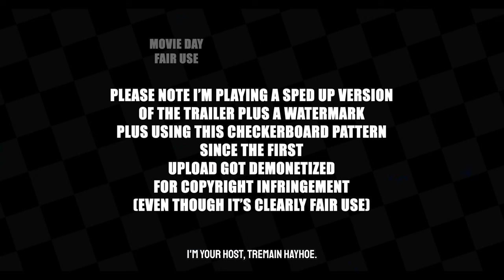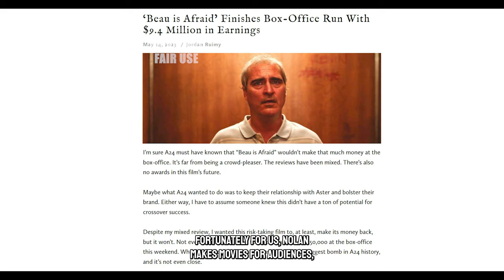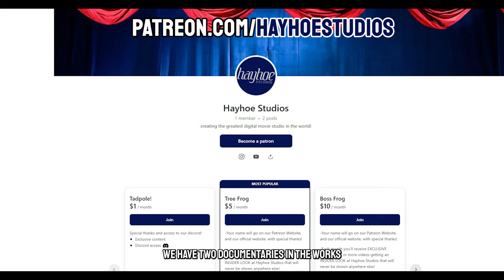Is Nolan's 'Oppenheimer' Really His Best Work? You'll Be Surprised...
Is this movie DA BOMB...or is it a bomb!? Oppenheimer Movie Review

*FREE* ways to support the MOVIE STUDIO!
This tells YouTube that it's a good video and will help share and spread the MOVIE STUDIO message to more people! Thank you so much!

Want to create live streams like this?

MOVIE DAY!

Welcome back to Movie Day, the day where we talk about movies, I’m your host filmmaker and CEO of hayhoe studios Tremain Hayhoe

GOD DOES NOT PLAY DICE!

This relates to Einstein's reaction to the part of Nature described by Quantum Mechanics, which is undoubtedly one of the pillars of modern physics. He felt that natural laws could not be like the throw of dice, with inherent randomness or probability.

It’s also a line in OPPENHEIMER, written and directed by Christopher Nolan and stars Cillian Murphy, Matt Damon, Emily Blunt, Robert Downey Jr, Florence Pugh and a huge barrage of A-list actors at the top of their game.

The film Oppenheimer tells the story of J. Robert Oppenheimer, the physicist who led the Manhattan Project, the U.S. effort to develop the atomic bomb during World War II. The film follows Oppenheimer from his early days as a student at Harvard University to his work on the Manhattan Project and his eventual fall from grace after the war.
The film begins with Oppenheimer as a young man, struggling with his faith and his place in the world. He is drawn to physics, but he is also troubled by the potential for science to be used for destructive purposes. When the United States enters World War II, Oppenheimer is recruited by General Leslie Groves, played by Matt Damon to lead the Manhattan Project.
Under Oppenheimer's leadership, the Manhattan Project makes rapid progress. The scientists at Los Alamos, New Mexico, develop the atomic bomb in record time. The bomb is tested in the desert in July 1945, and it is used against Japan just days later.
The use of the atomic bomb brings Oppenheimer great personal turmoil. He is haunted by the knowledge that he has helped to create a weapon of mass destruction. He also becomes increasingly concerned about the future of nuclear weapons, and he speaks out against their proliferation.
In 1954, Oppenheimer is called before a Senate committee to testify about his past associations with communists. He is accused of being a security risk, and his security clearance is revoked. Oppenheimer is devastated by this, and he spends the rest of his life trying to come to terms with his role in the development of the atomic bomb.
The film Oppenheimer is a complex and thought-provoking portrait of a man who was both brilliant and flawed. It is a film that explores the moral and ethical implications of scientific progress, and it asks important questions about the future of nuclear weapons.
Here are some of the things that make the film Oppenheimer so good:
The film is beautifully shot, with stunning visuals that capture the grandeur of the desert and the power of the atomic bomb.
The performances are all excellent, with Cillian Murphy giving a tour-de-force performance as Oppenheimer.
The film is thought-provoking and challenging, and it asks important questions about the nature of science and the responsibility of scientists.
If you are interested in history, science, or the atomic bomb, then you should definitely see the film Oppenheimer. It is a powerful and moving film that will stay with you long after you have seen it. If you don’t like history, science, or the atomic bomb, you will probably be bored to tears waiting for something to actually happen and when it finally does, don’t worry, you still have at least an hour left of the movie.